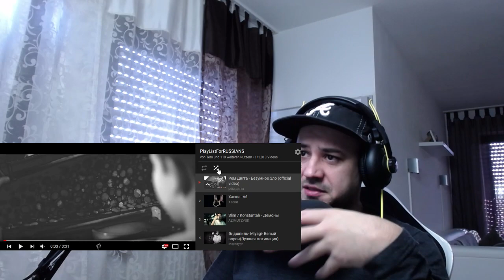🔥Реакция на🎙: SANTOS - Город Бога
Meine Empfehlung | моя рекомендация

плейлист:
1. Нажмите на ссылку.
2. В верхней части находится список «Сохранить». (Нажмите Сохранить)
3. Вернитесь к списку воспроизведения
4. Правые стойки. Добавить видео.
5. Добавить видео.

Реакция на:
SANTOS - Город Бога

Мой компьютер:

►DDR RAM

My Equipment:

►Sound Card